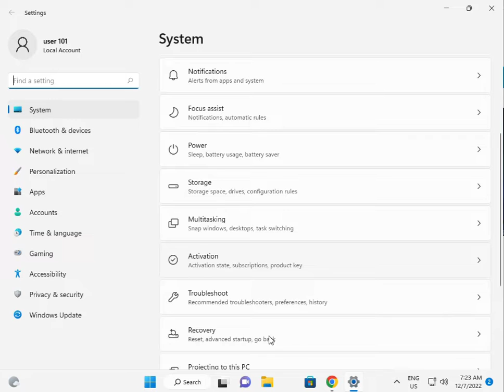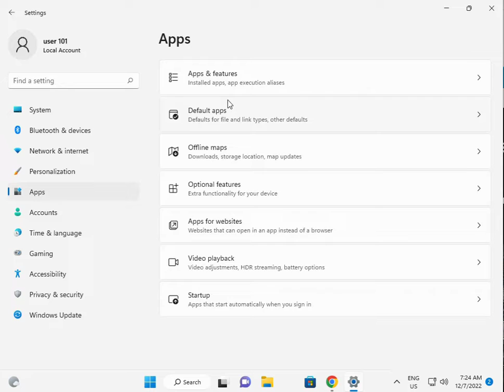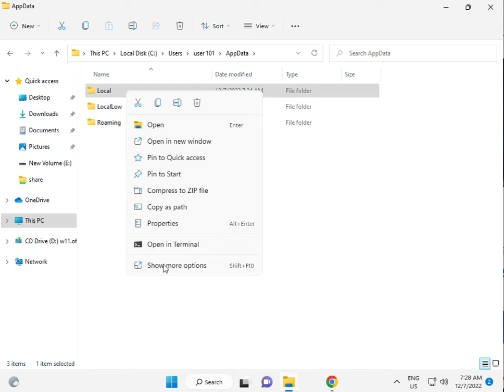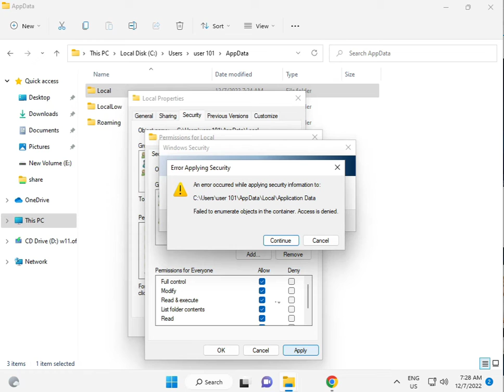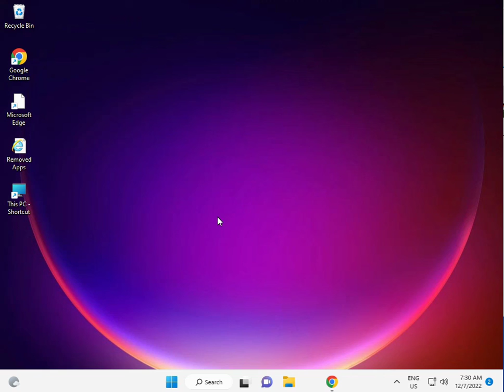how to Fix Microsoft Store Error Code 0x8D050003 on Windows 11 or 10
sfc /scannow